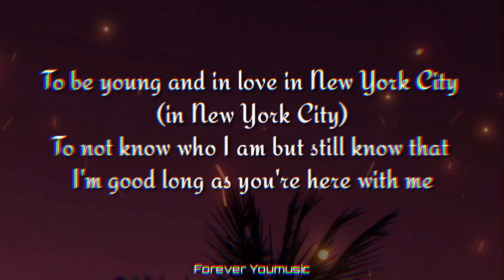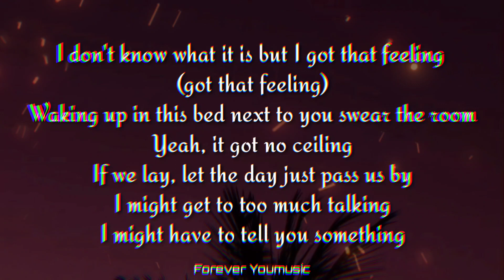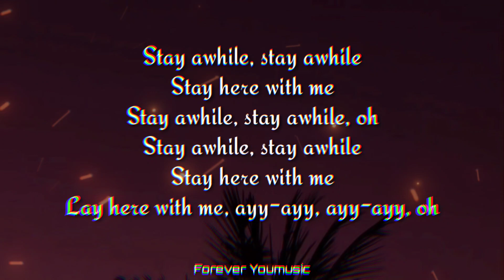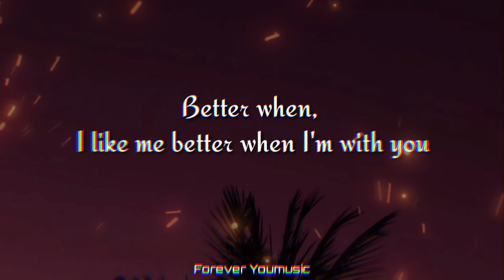Lauv - I Like Me Better (Lyrics)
Lyrics :-

To be young and in love in New York City (in New York City)
To be drunk and in love in New York City (in New York City)
Lay here with me, ayy-ayy, ayy-ayy, oh
Better when, I like me better when I'm with you